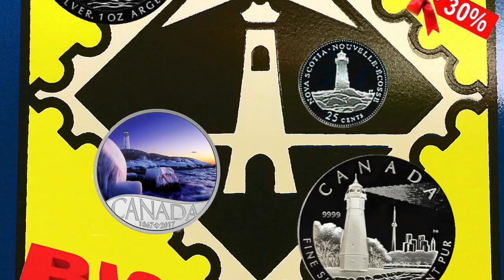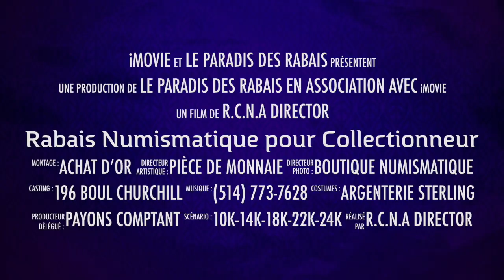Passeport Numismatique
Cette vidéo traite des rabais numismatique